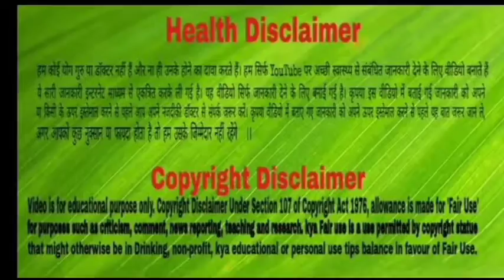दिन भर थकान लगने की क्या वजह हो सकती है।।थकावट दूर करने के उपाय।।Tired Feel ।।Neha Be Healthy ।।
दिन भर थकान की होती है ये वजह

पुरे दिन व्यस्त रहने और काम के कारण शाम को थकावट होना बहुत ही आम बात है। इसके अलावा अगर सारा दिन बिना किसी कारण थकावट हो तो इसकी कई सारी वजह हो सकती हैं। पूरी तरह से नींद न आना,बॉडी में दर्द होना और मन न लगना जैसे लक्षण हो तो अपने लाइफस्टाइल की तरफ ध्यान अवश्य दें। हो सकता है इनमें से कोई वजह हो जो आपकी थकावट का गंभीर कारण है। आइए जाने इसके कारण।